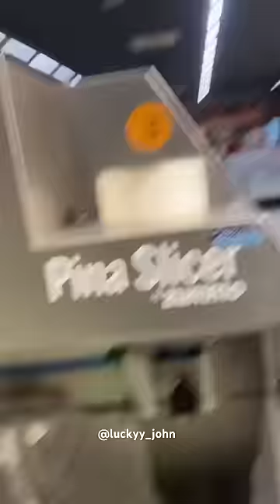ZONNYPTOVACOSE! L’avete mai visto !? Su 1 G: luckyy_john sono più crazy